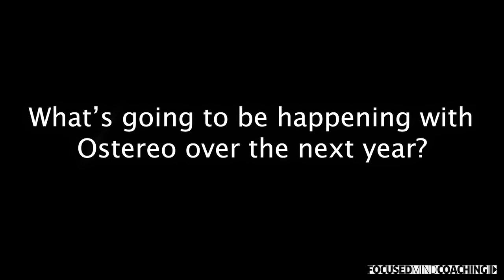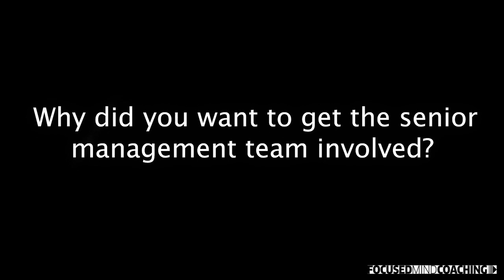Howard Murphy - CEO Ostereo Testimonial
Ostereo CEO Howard Murphy discusses the executive coaching he did with Stuart Holliday of Focused Mind Coaching as his company was rapidly growing in 2018. He outlines how it has benefitted him personally as a leader, helped his Senior Management Team and the organisation as a whole. Ostereo are a leading edge music label, expanding into Asian and American markets in 2019. Howard outlines specifically how the mindset management work he's completed has helped transform his and the company thinking to support his business at this crucial time